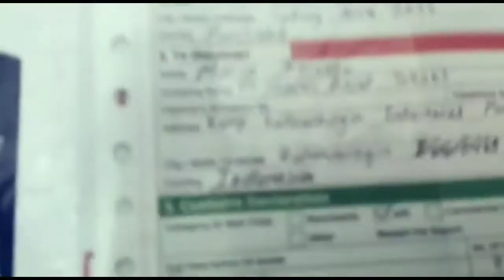Unboxing Hadiah Ulang Tahun Bebe ke 5 from AUSTRALIA om Andy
Unboxing hadiah Ultah bebe